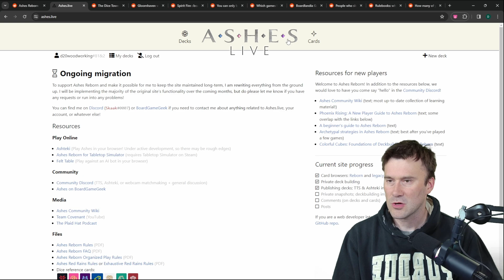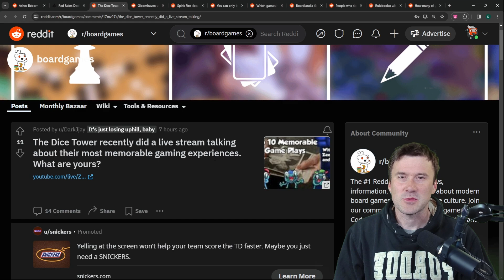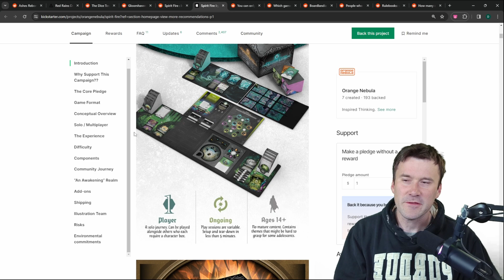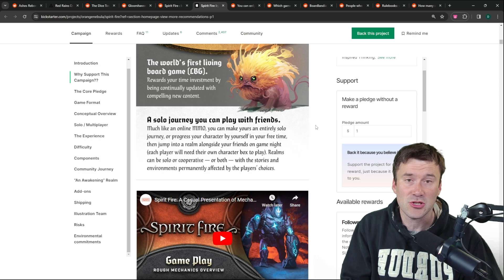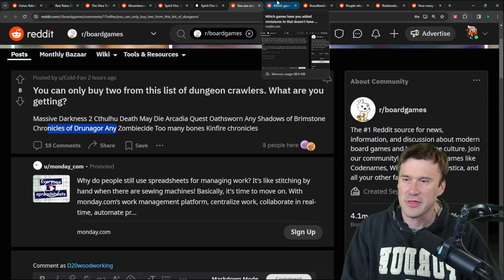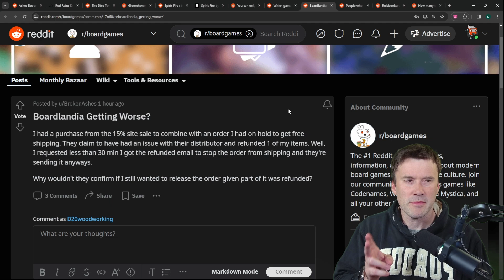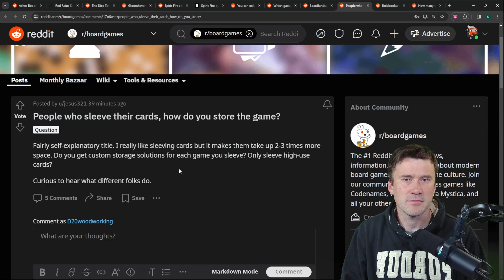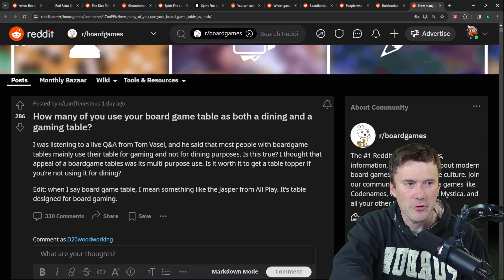Mage Knight vs. Gloomhaven, Ashes Reborn Cards, Dungeon Crawlers and more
Doing another Reddit Reply from the Board Game Sub reddit.